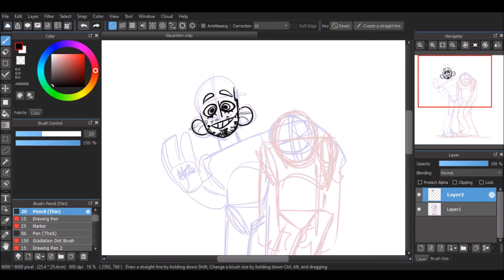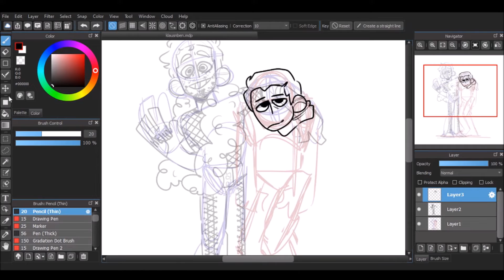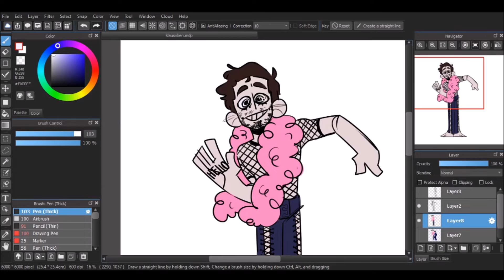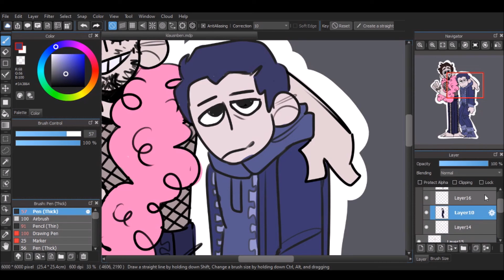Umbrella Academy speedpaint: Klaus and Ben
drawing this gave me a headache but i wanted/promised to draw umbrella academy fanart so here i am